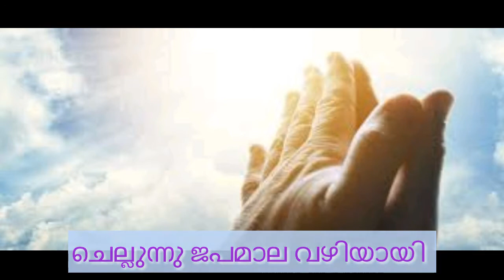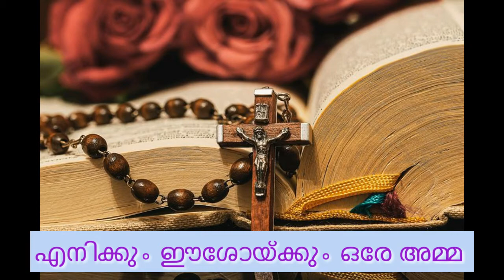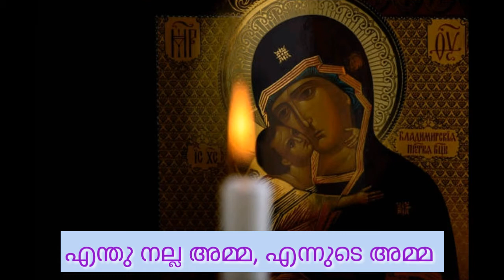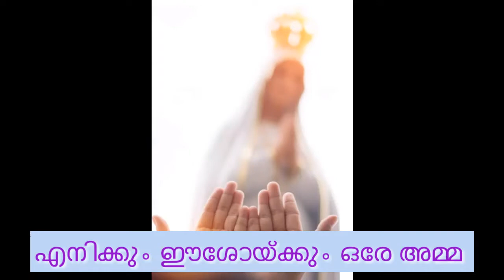Chollunna nimisham (with lyrics) | ചൊല്ലുന്ന നിമിഷം മാതാവിൻ | Malayalam christian devotional song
Please use your earphones for better audio effects*
*Using earphones at a high volume for long time can damage your hearing
@My LORD MY GOD media